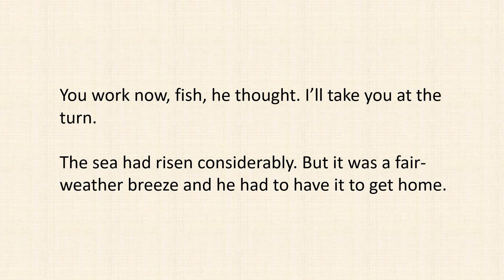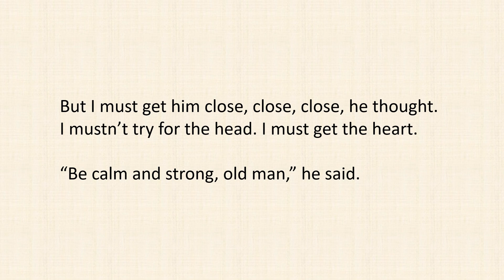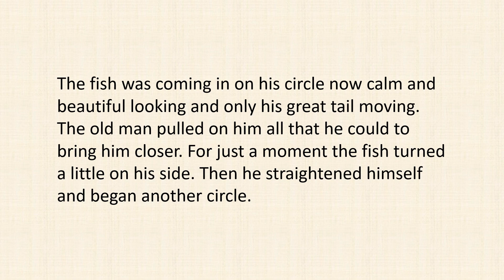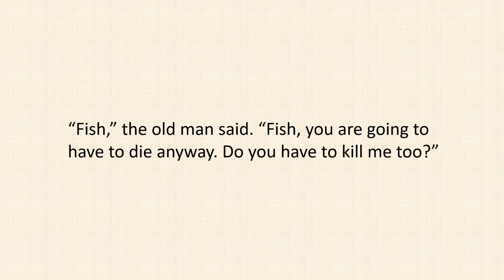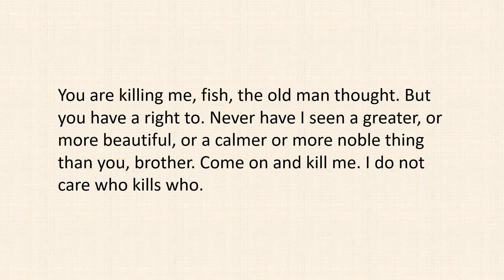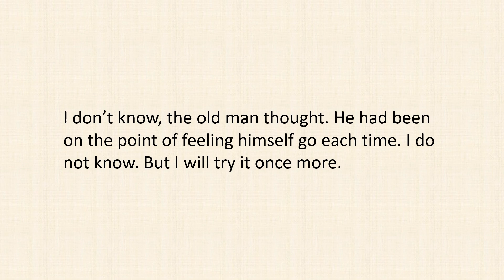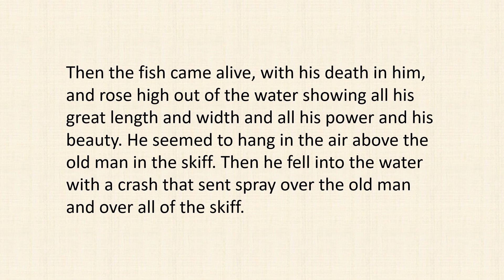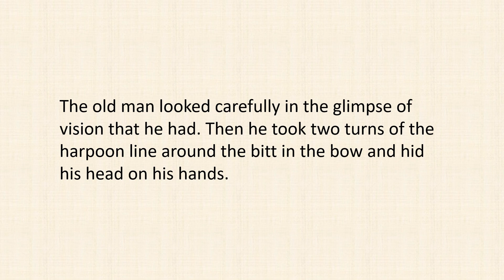English Story | The Old Man and The Sea - by Ernest Hemingway - Part 14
In part 14, the fish was turning in circles, while the old man was trying very hard to pull the line as to make the circles smaller and smaller. The fish finally swam alongside the boat, and the old man lifted up the harpoon as high as he could and...

Найкращий спосіб вивчити нову мову – це дивитися, слухати та читати вголос. Відео цього каналу можуть допомогти вам покращити знання англійської, якщо ви продовжуєте дивитися, слухати та читати їх.

Najlepszym sposobem na naukę nowego języka jest oglądanie, słuchanie i czytanie na głos. Filmy z tego kanału mogą pomóc Ci poprawić znajomość języka angielskiego, jeśli będziesz je oglądać, słuchać i czytać.

La mejor manera de aprender un nuevo idioma es viendo, escuchando y leyendo en voz alta. Los videos de este canal pueden ayudarlo a mejorar su dominio del inglés si sigue viéndolos, escuchándolos y leyéndolos.

学习一门新语言的最好方法是看、听和大声朗读。假如您不断观看、收听和阅读这频道的视频，肯定可以帮助您提高英语水平。

A melhor maneira de aprender um novo idioma é assistindo, ouvindo e lendo em voz alta. Os vídeos deste canal podem ajudá-lo a melhorar sua proficiência em inglês se você continuar assistindo, ouvindo e lendo.

Source/credit:

Music by NaturesEye from Pixabay; Music by Ahmadmusic from Pixabay; Music by PabloGaez from Pixabay